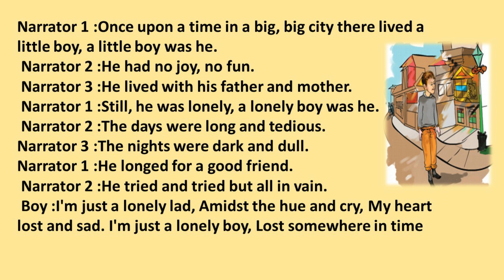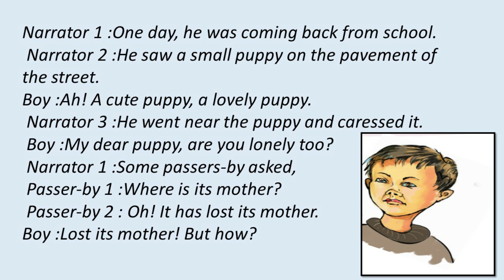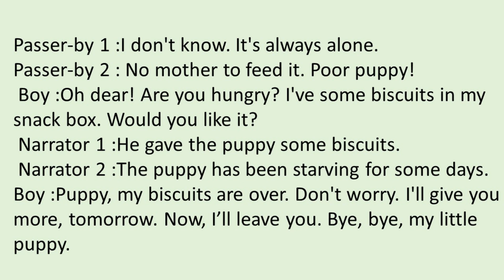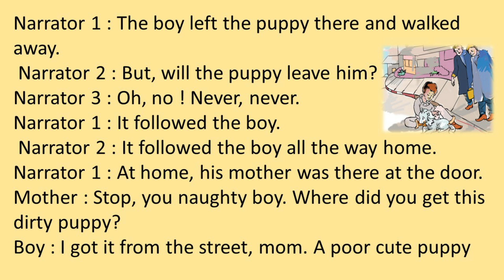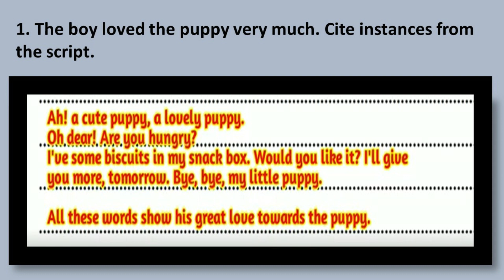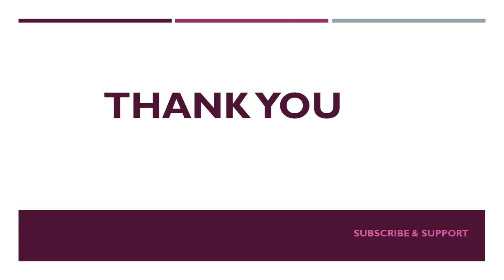STD-7 ENGLISH UNIT-5 LIGHT AND SHADE CHAPTER 1/THE LONELY CHILD AND THE PUPPY